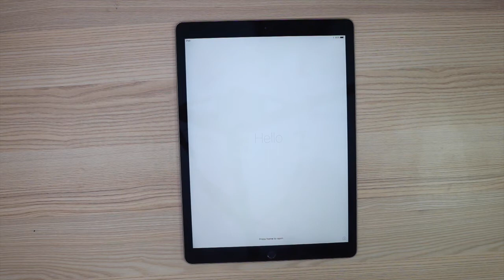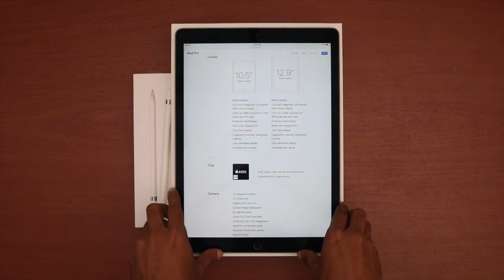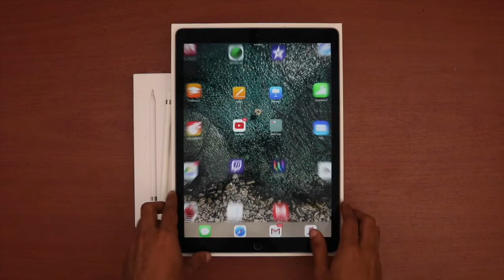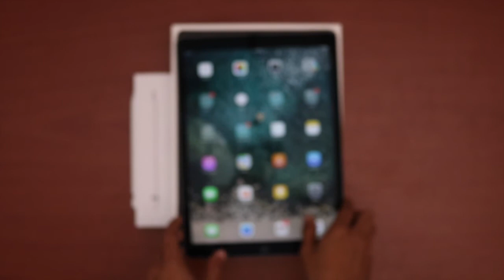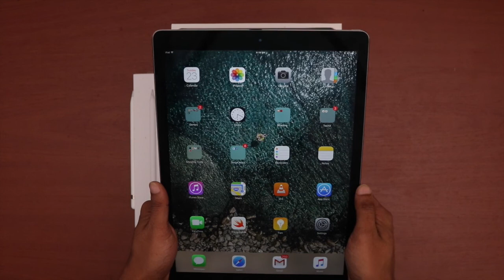iPad Pro 12.9" (2017) & Apple Pencil Unboxing and First Impressions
iPad Pro 12.9" (2017) နဲ႔ Apple Pencil Unboxing & First Impressions Video ကို တင္ဆက္ေပးလိုက္ပါတယ္။

Review Video ကို က်ေနာ္တို႔ကိုယစမ္းသပ္သုံးစြဲၾကည့္ၿပီးတဲ့အခါက်ရင္ ထပ္မံတင္ဆက္ေပးမွာမို႔ ေစာင့္ေမွ်ာ္ၾကည့္ရႈေပးပါဦး။